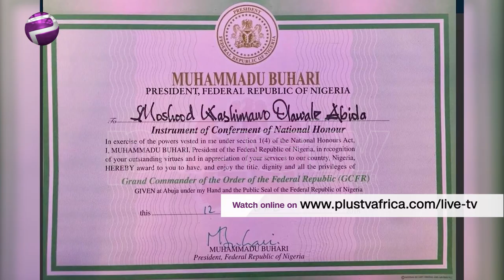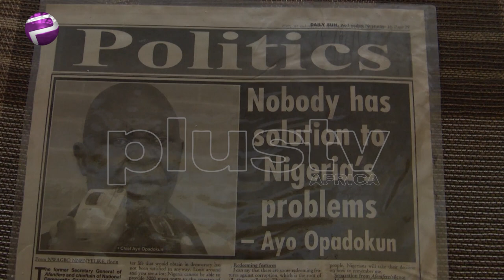June 12 Democracy Day: Democracy Since M.K.O. Abiola's Mantra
June 12, also known as Democracy day now is the day Moshood Kashimawo Olawale Abiola became the winner of the 1993 presidential election which is regarded as the freest election ever held in Nigeria.

Abdulmumuni Abiola, son of late M.K.O. Abiola and Yerima Shettima, President of Arewa Youth Consultant Forum joined the conversation.